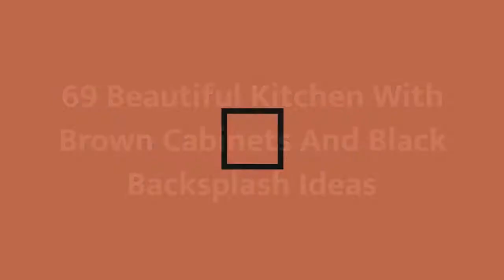75 Beautiful Kitchen With Brown Cabinets And Black Backsplash Design Ideas #1408 ❤️